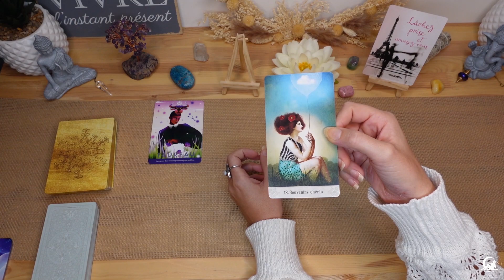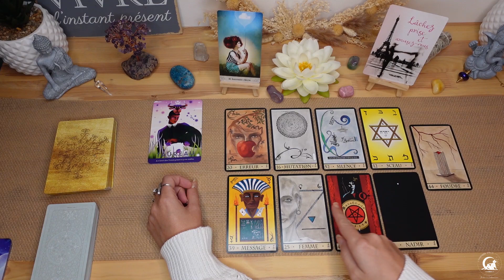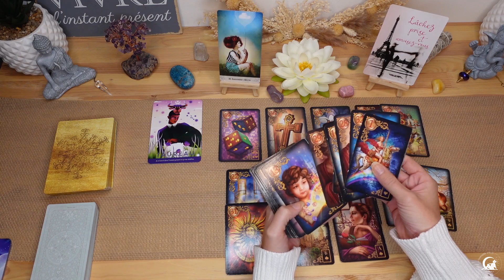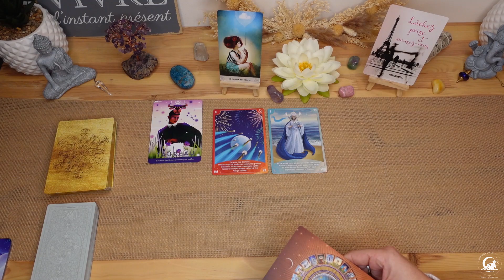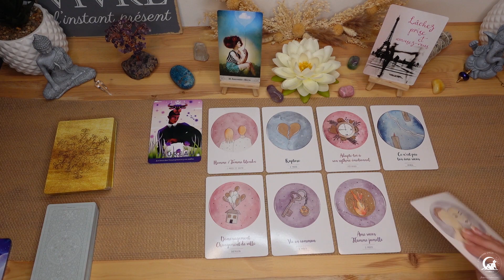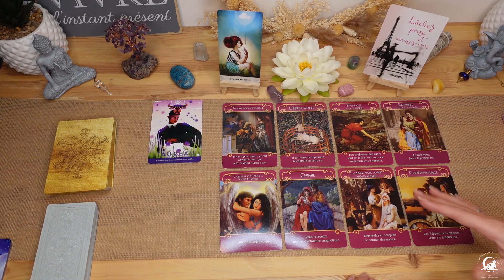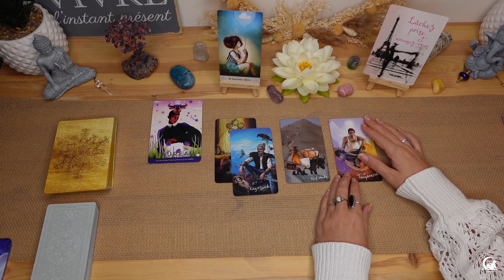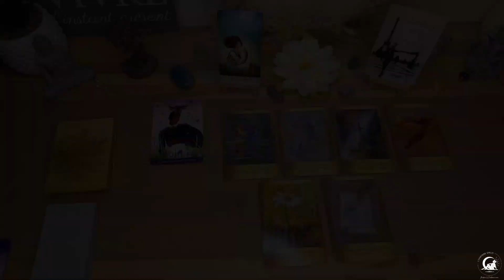♉ Taureau ♉ décembre 2022 | Événement inattendu / Libération !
✨ Pour réserver une consultation de cartomancie, de contact défunt ou une séance de soin énergétique, rendez-vous sur: